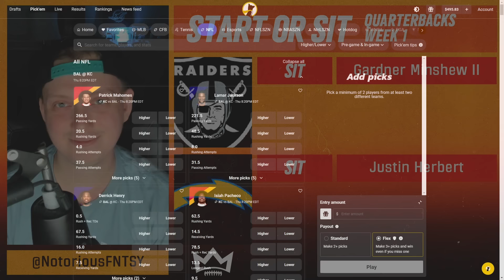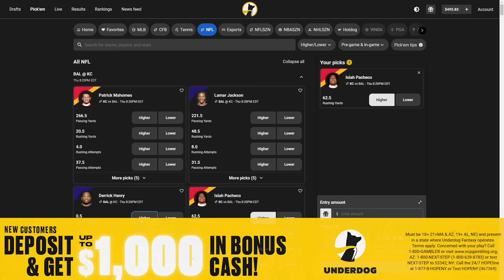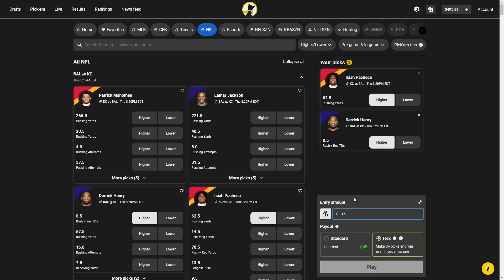Quarterbacks You MUST START and SIT in Week 1 (Every Matchup) | 2024 Fantasy Football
In today's video, NotoriousFantasy breaks down his must-start and must-sit quarterbacks for week 1 of the 2024 fantasy football season. He goes in-depth into each matchup on the week from Thursday Night Football through Monday Night Football and discusses whether you should start or sit the quarterbacks in those games.

💸 Sign up with "Notorious" to claim your Special Pick + First Time Deposit offer up to $1,000 in bonus cash!

Timestamps:
0:00 Quarterbacks You MUST START and SIT in Week 1 (Every Matchup) | 2024 Fantasy Football
0:52 (TNF) Baltimore Ravens at Kansas City Chiefs
2:19 (FNF, Brazil) Green Bay Packers at Philadelphia Eagles
4:26 (1PM) Pittsburgh Steelers at Atlanta Falcons
6:29 Arizona Cardinals at Buffalo Bills
8:33 Tennessee Titans at Chicago Bears
10:41 New England Patriots at Cincinnati Bengals
13:17 Houston Texans at Indianapolis Colts
15:21 Jacksonville Jaguars at Miami Dolphins
17:12 Carolina Panthers at New Orleans Saints
19:24 Minnesota Vikings at New York Giants
21:32 (4 PM) Las Vegas Raiders at Los Angeles Chargers
24:30 Denver Broncos at Seattle Seahawks
26:07 Dallas Cowboys at Cleveland Browns
27:23 Washington Commanders at Tampa Bay Buccaneers
28:55 (SNF) Los Angeles Rams at Detroit Lions
30:56 (MNF) New York Jets at San Francisco 49ers